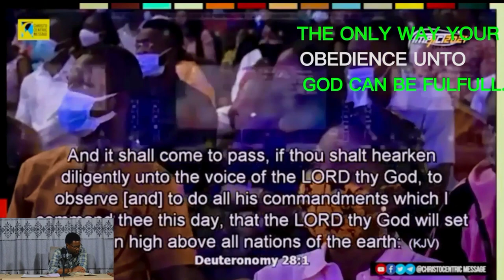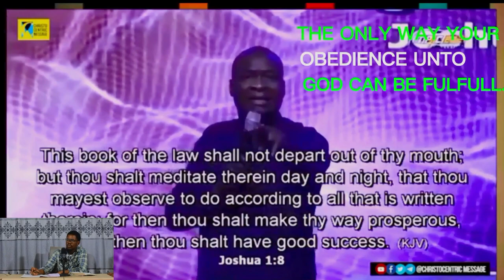WHAT IS OBIDENCE AND HOW CAN WE FULLFIL OBIDENCE IN GOD?==With Review Video Of APOSTLE JOSHUA SELMA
The true meaning and the application of this word as against what we humans have taken it to mean to us and how we have applied it.

== Hello viewers. If you have been following this channel and you want to ask us any questions or establish a personal contact with us, please kindly send us an email to any of these addresses.
When we read your email, depending on the kind of questions you want to ask us, we will send you a link in other for you to meet with us via Zoom or Google meet.
👉 Please note. We do not charge fees for any of these platform's meeting you will have with us. Just have internet connection wherever you are, you can meet with us.